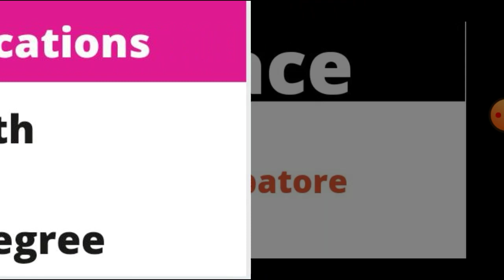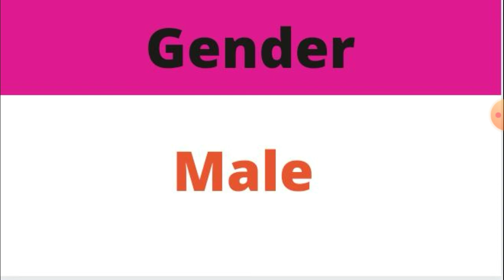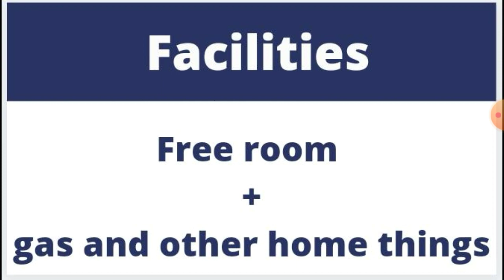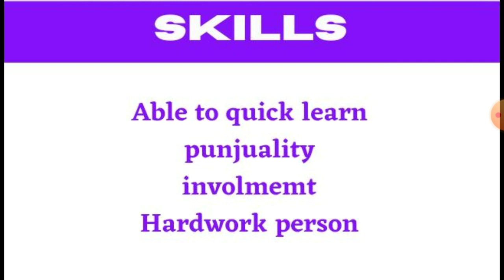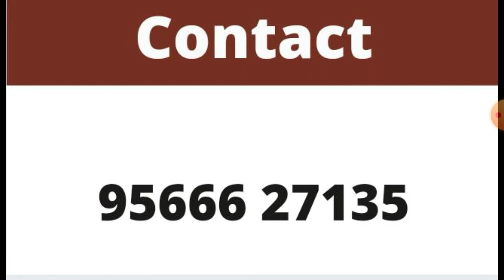Grinder manufacturer company| free room | coimbatore job vacancy | 2021 | tamil | fresher job| jobs7